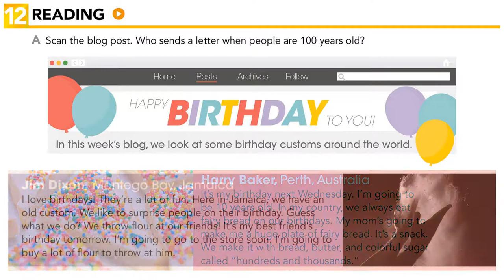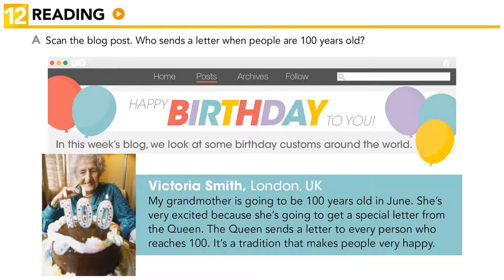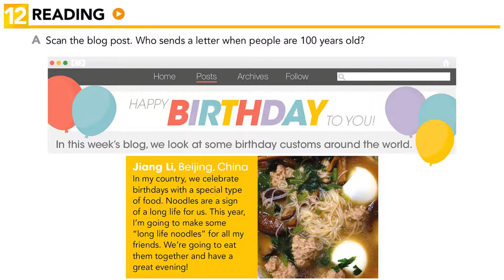Interchange Intro - Unit 11: 12. READING: Happy birthday to you!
Learning Objective: Scan and read for details in a blog post about birthday celebrations.